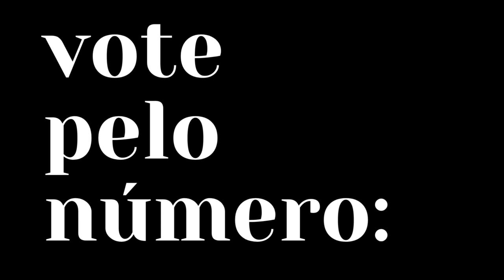PAULISTÃO 2024: QUEM SERÁ O "POFEXÔ" que levantará a taça de CAMPEÃO 2024 no final? 🏆⚽️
Preparados para as emoções do campeonatopaulista deste ano?

Apresentamos os mestres que estarão no comando de cada uma das equipes paulistas, responsáveis por empurrar o time rumo à vitória ao final dos 90 minutos.
O atual campeão abelferreira , o emergente Thiago Carpini, o experiente Mano Menezes e o competente Fábio Carille têm tudo para serem protagonistas.

Mas quem são os outros doze? Confira:
Pedro Caixinha bragantino Paulo Gomes botafogosp João Brigatti pontepreta Eduardo Baptista novorizontino Márcio Zanardi
Júnior Rocha interdelimeira Mozart mirassolfc Bruno Pivetti
Dado Cavalcanti portuguesa Marcinho ituano Umberto Louzer
e Fernando Marchiori
Quem será o campeão do paulistão2024 ?
O técnico do seu time?
Ou não?
Quero a resposta nos comentários.